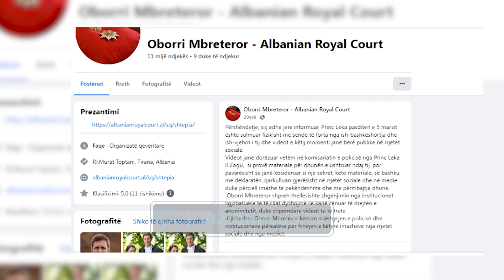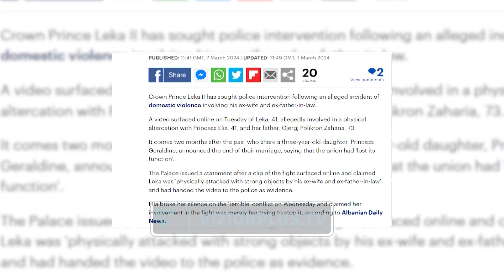Hetohet dhuna në pallatin mbretëror,gjykata miraton urdhrat e mbrojtjes për Elian dhe Princin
Gjykata e Tiranës ka miratuar urdhërat e mbrojtjes për dhunë të ndërsjellë mes ish- çiftit mbretëror, Leka Zogu dhe Elia Zaharia. Pajisja e tyre me urdhëra të menjëhershëm mbrojtjeje parashikon që mes tyre të mbahet një distancë prej 5 metrash. Po aq, Princit do t’i duhet që vajzën e tij 3- vjeçare ta takojë vetëm në prani të dados së saj për të shmangur një tjetër konflikt.

Po këtë të enjte Prokuroria nisi hetimet për “Dhunë në Familje”, pas denoncimit të Princ Lekës se u godit nga ish-bashkëshortja Elia Zaharia. Pas marrjes së dëshmive hetuesit kanë në duar edhe video-n e përplasjes fizike mes tyre, e cila bëri xhiron e rrjetit.Në një deklaratë të pallatit mbretëror është mohuar kategorikisht që videoja të jetë shperndare nga princ Leka. Ky i fundit akuzoi policinë e shtetit që administronte videon si provë materiale. Oborri Mbretëror shprehu zhgënjim ndaj institucioneve ligjzbatuese per cënimin e të drejtës se anonimitetit. Megjithatë, policia e shtetit i hodhi poshte pretendimet.

Sipas dëshmisë së Princ Lekës konflikti mes nisi kur ai  shkoi të takonte të bijën në shtëpinë e tij, ku jeton bashkë me të ëmën, Elia Zaharia, por u konfliktua ashpër me babain e saj.

Në fakt, akuzat mes ish bashkeshorteve kanë qenë të ndërsjellta. Princesha Elia Zaharia ka reaguar ashpër në rrjetet sociale duke thënë se ndihet në një situatë të vështirë kur përballet me dhunën e ushtruar nga Princ Lekës ndaj babait të saj 73- vjeçar.

Jehonë kesaj ngjarjeje i ka bërë edhe media britanike, Daily Mail, e cila shkruan se Princ Leka dhe princesha Elia kanë shkaktuar tronditje në të gjithë Shqipërinë pasi një video në një përleshje fizike u shfaq në internet. Prej një viti, Leka Zogu dhe Elia Zaharia janë në proces divorci./vizionplus.tv